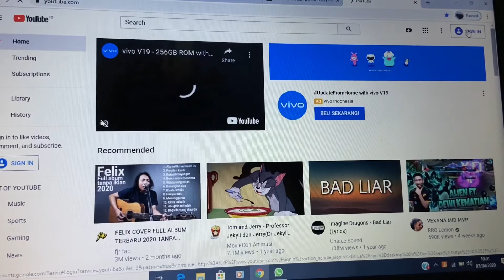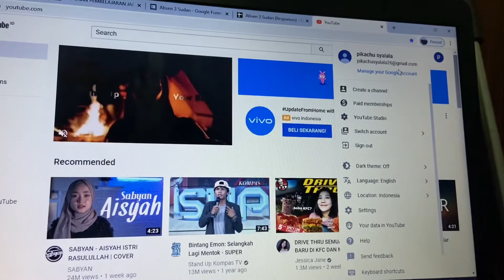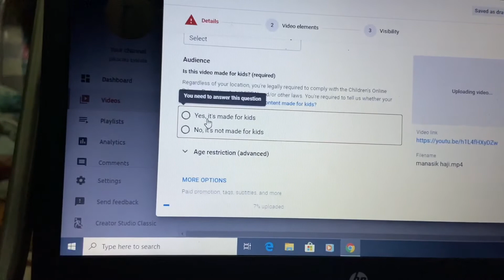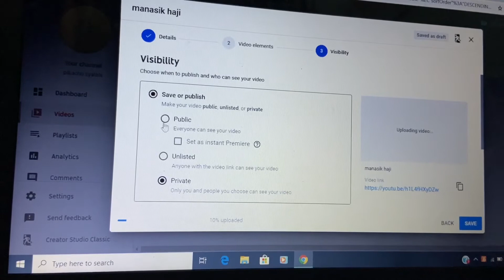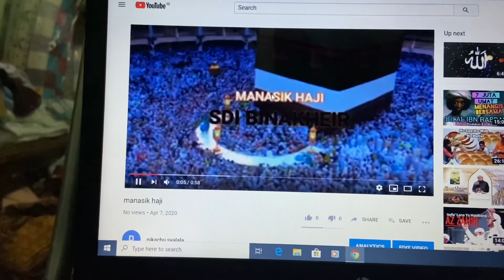CARA MEMBUAT AKUN YOUTUBE DAN UPLOAD VIDEO